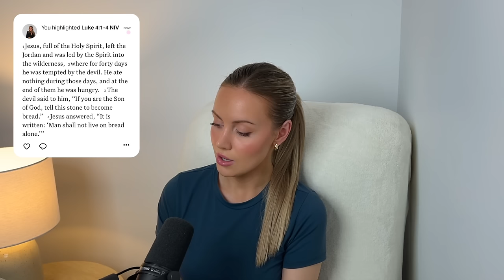The enemy does NOT want you to know this! (HOW TO FIGHT BACK)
Do you feel as though your mind is under constant attack? Are you anxious, depressed, ruminating and having negative thoughts? Today, we are diving into the realm of spiritual warfare, discussing the tactics of the enemy and how the mind is his playground. In this episode you'll learn to uncover the power of scripture in overcoming strongholds (negative thought patterns) and how to stand firm in your faith. From practical strategies for taking every thought captive to insights from Luke 4's blueprint for victory. I hope it helps! ⚔️🤍

⚠️📲 Please note: I do NOT have Telegram. If someone reaches out in the comments asking to connect there or requests money, that is not me. These are scammers. Please do not reply and report any accounts impersonating me, thank you!

♡  Timestamps:
00:00 Intro
01:10 Recognise Your Enemy
03:10 The Enemy Won't Let You Go Without a Fight
04:20 The Mind Is the Battlefield
08:00 Take Every Thought Captive
09:58 Luke 4 - Jesus' Blueprint for Winning the War
12:53 Satan Is Strategic
15:12 Fighting Back with Spiritual Weapons
18:23 Does Satan Know Scripture More Than You Do?
21:24 The Biggest Attacks Come Before Your Biggest Breakthrough
23:33 If You Don't Quit, the Devil Will
24:27 The Battle Is Already Won
25:18 Homework

📚 Recommended Resources:

- "Fervent: A Woman's Battle Plan to Serious, Specific & Strategic Prayer" by Priscilla Shirer
- "Prayers for Victory in Spiritual Warfare" by Dr. Tony Evans
- "Battlefield of the Mind" by Joyce Meyer

Leave a rating & review (it helps get the podcast out to more people!) 💌